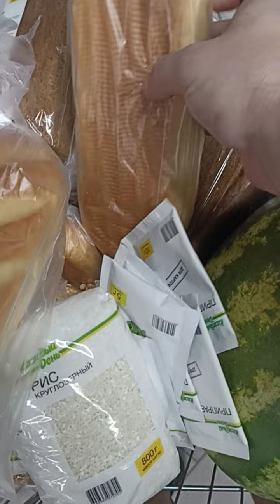Еда у дома. Заводим Алис!